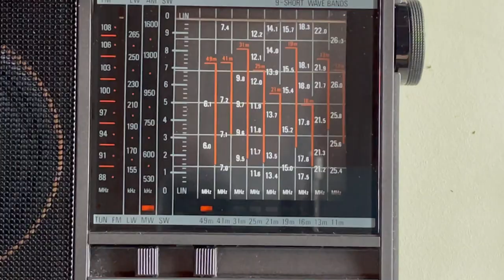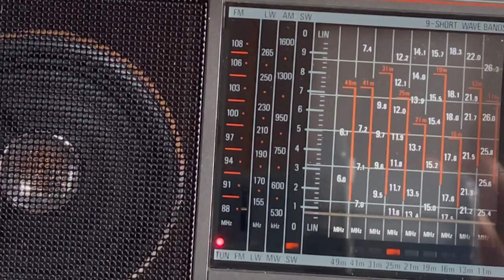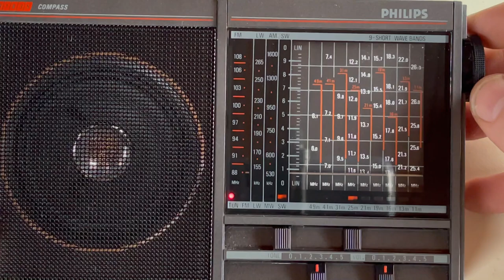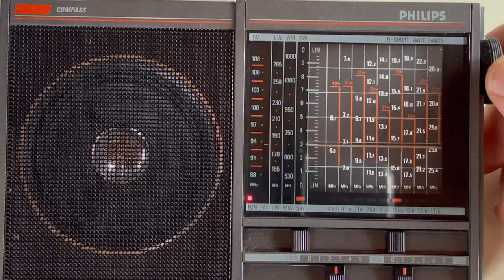Philips D1835 Compass Daytime band scan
No narrative, just scanning AM and SW during the day.